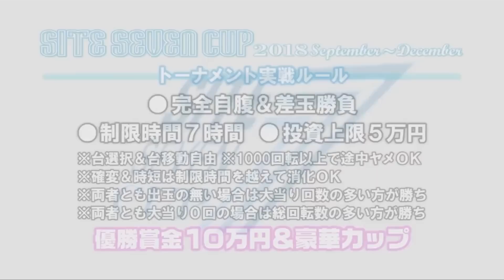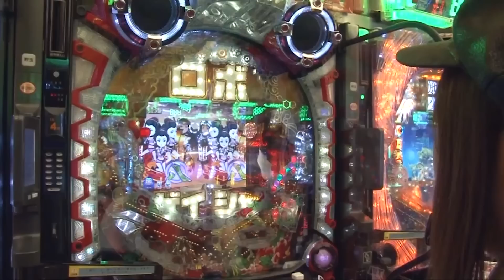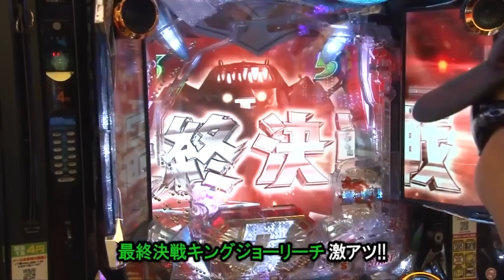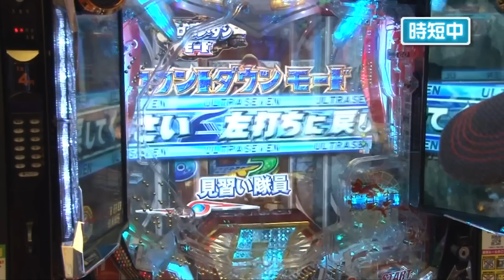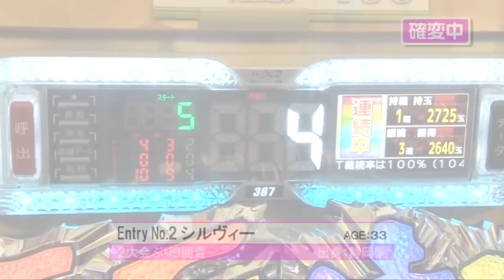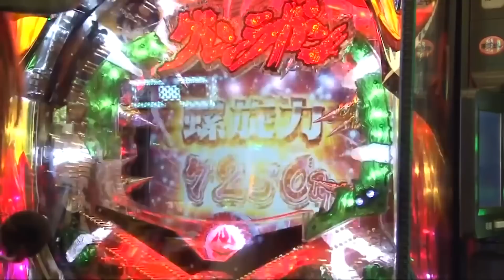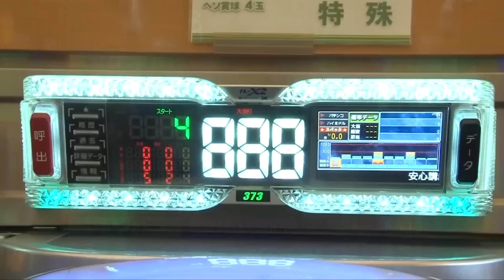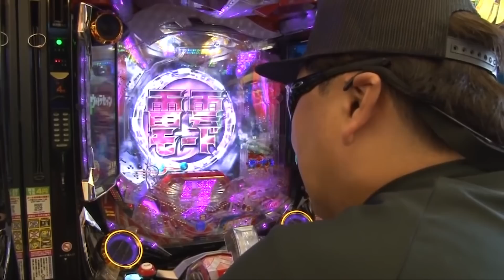【プレイバック再配信！サイトセブンカップ 】バイク修次郎 vs シルヴィー【第34回大会】1回戦・第1試合 前後編一気見配信【ウルトラセブン】【ボゲイシャ】【グレンラガン】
☆第3第4火曜日はプレイバック再配信！前後編一気見配信☆
2018年の大会！　第34回大会　1回戦・第1試合
バイク修次郎 vs シルヴィーをお届けします！

今回は新シーズンの開幕戦、バイク修次郎とシルヴィーの対戦をお届けします。
過去3回の優勝を誇る修次郎は、実に5大会ぶりの参戦で気合い十分!!
一方のシルヴィーは、2大会ぶり9回目の出場で2度目の栄冠を目指す!!
 意外にも初顔合せの一戦、勝負の行方やいかに―??

♦演者：バイク修次郎　シルヴィー

▼前回の戦いはコチラ
第33回大会　決勝戦　山ちゃんボンバー vs ゼットン大木

サイトセブンTV PREMIUM